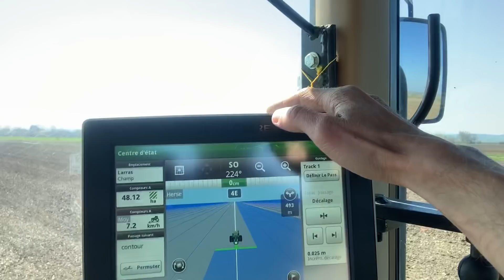Très énervé 😡 ! John Deere 6810 🦌💪🏻